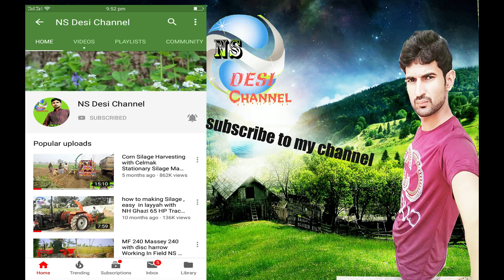new holland 8060! Harvester Machine part unloading by NS Desi Channel layyah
If you like my video Plz click the Like button and share.